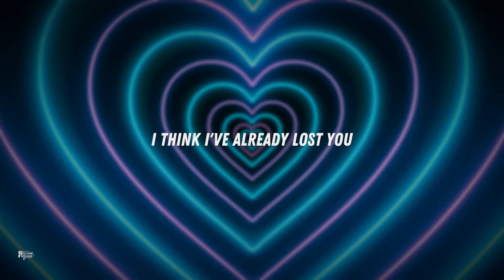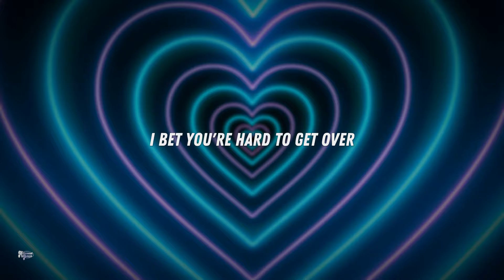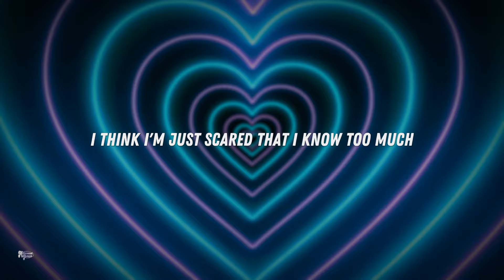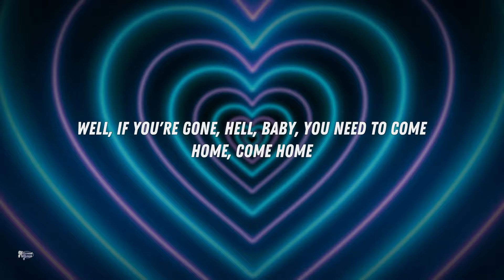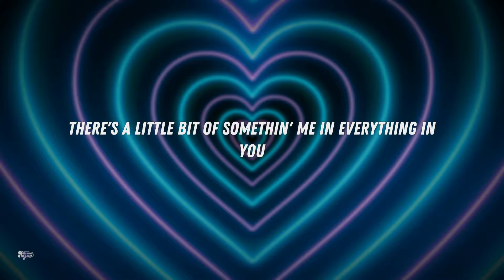Matchbox Twenty - If You're Gone // Lyrics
🎵👄 Matchbox Twenty - If You're Gone
sub_confirmation=1

[Verse 1]
I think I've already lost you
I think you're already gone
I think I'm finally scared now
You think I'm weak, I think you're wrong

[Verse 2]
I think you're already leavin'
Feels like your hand is on the door
I thought this place was an empire
Now I'm relaxed, I can't be sure

[Pre-Chorus]
And I think you're so mean, I think we should try
I think I could need this in my life and
I think I'm scared, I think too much
I know it's wrong, it's a problem I'm dealin'

[Chorus]
If you're gone
Maybe it's time to come home
There's an awful lot of breathin' room
But I can hardly move
If you're gone
Baby, you need to come home, come home
There's a little bit of somethin' me
In everything in you

[Verse 3]
I bet you're hard to get over
I bet the room just won't shine
I bet my hands I can stay here
And I bet you need more than you mind

[Pre-Chorus]
I think I could need this in my life
I think I'm just scared that I know too much
I can't relate, and that's a problem I'm feelin'

[Chorus]
If you're gone

[Pre-Chorus]
I think you're so mean, I think we should try
I think I'm scared, do I talk too much?

[Chorus]
If you're gone
Then maybe it's time to come home
Well, there's an awful lot of breathin' room
Yeah, well, if you're gone
Hell, baby, you need to come home, you need to come home

[Outro]
Somethin' me
Everything in
Somethin' me in
In you